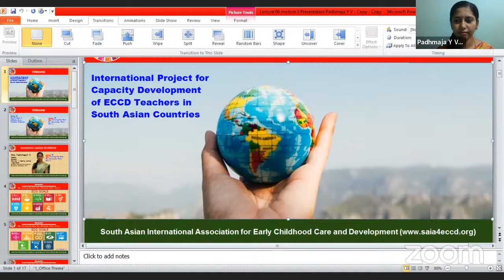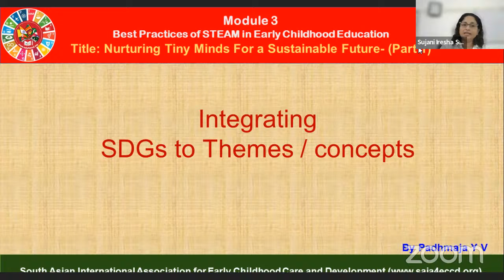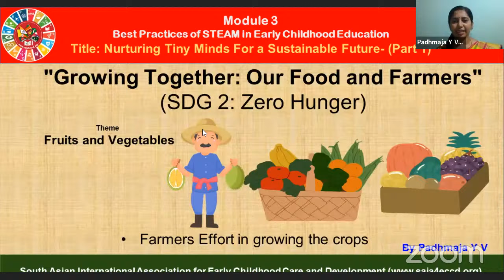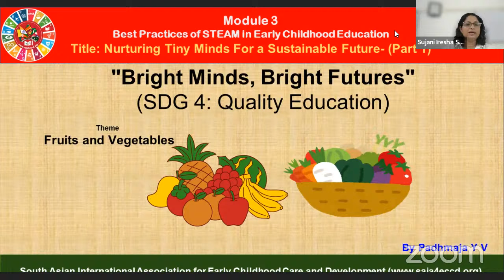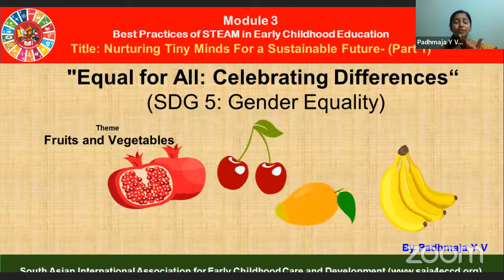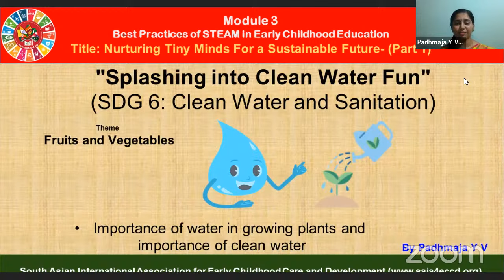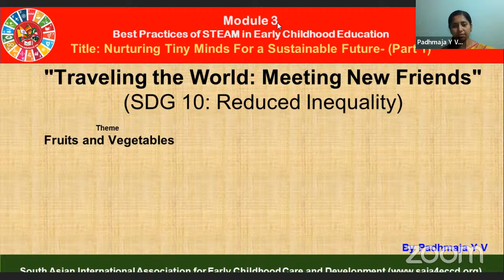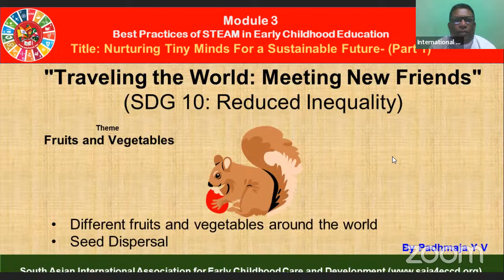18. Module 3 - Lecture 6: Nurturing Tiny Minds for Sustainable Future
“International Project for Capacity Development of Early Childhood Development Teachers (IPFCD)